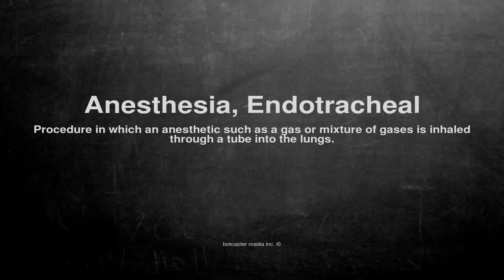Medical vocabulary: What does Anesthesia, Endotracheal mean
What does Anesthesia, Endotracheal mean in English?